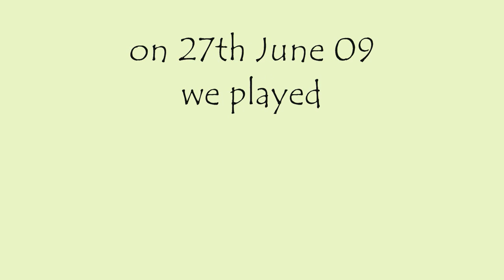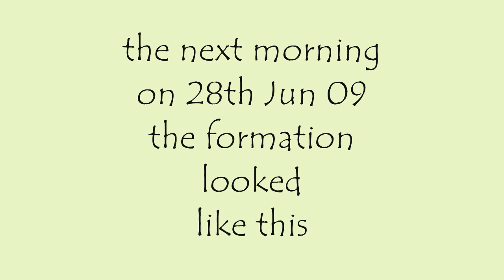a crop circle grows again in response to a lotusocean play - twice within one week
the formation near the alton barnes white horse
has grown again !